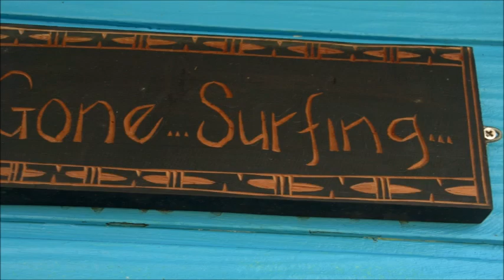SURFING FIJI AT WAIDROKA SURF RESORT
Waidroka Bay Surf & Dive Resort is one of Viti Levu’s best-value resorts, and a great place to stay for relax in proximity to world-class surfing, diving and fishing sites. Waidroka Bay Surf & Dive Resort offers amazing Fiji diving & surfing adventures. Explore Fiji‘s famous Shark diving at Beqa Lagoon. Surf Fiji’s best uncrowded surf breaks, led by the famous Frigates Passage. Surf, dive and fish all day, then watch the sunset over the ocean while enjoying one of the local specialties for dinner. Surfing in Fiji is world class and there is surf year around. The Pacific swells break on the various reef passages right outside the resort and present a variety of uncrowded waves.